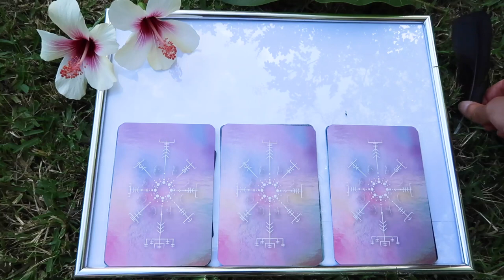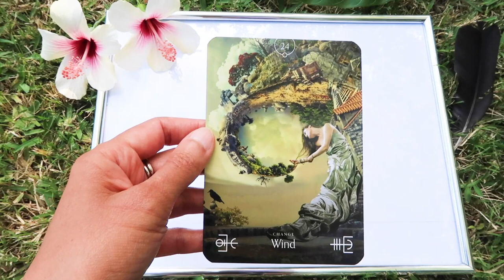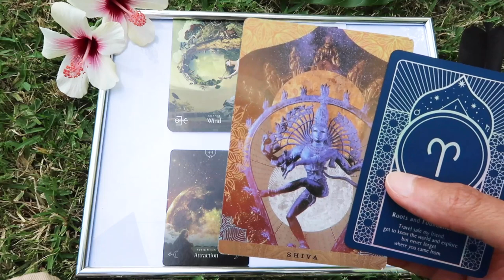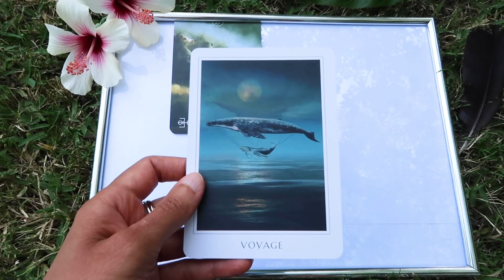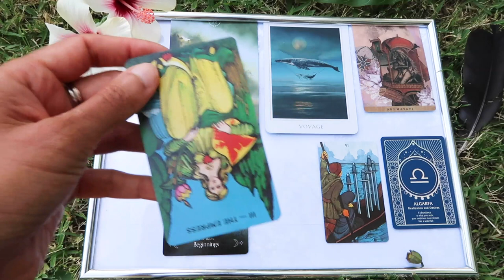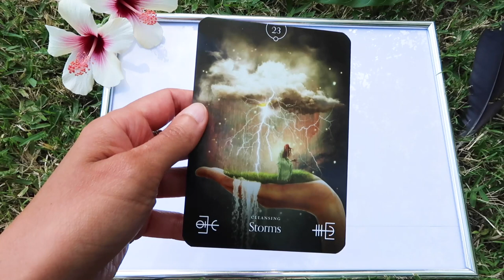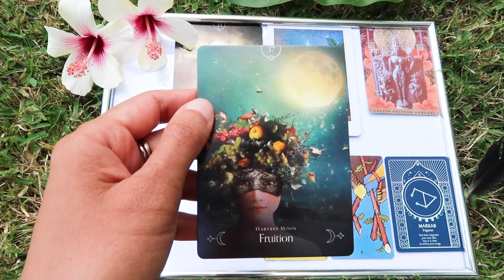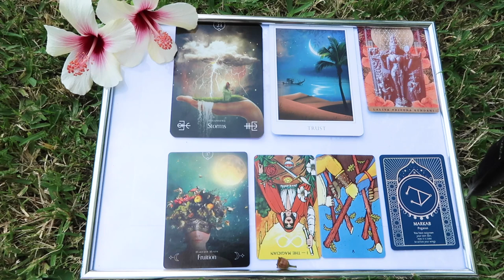PICK A CARD // What's real about you? // Tarot reading, timeless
About the group collective energy 00:00 – 08:04 // Group 1 ~ 08:07 // Group 2 ~ 23:06 // Group 3 ~ 40:37

Around the world the hibiscus flower variously symbolises health, delicacy, beauty, glory, immortality, power, respect and hospitality.